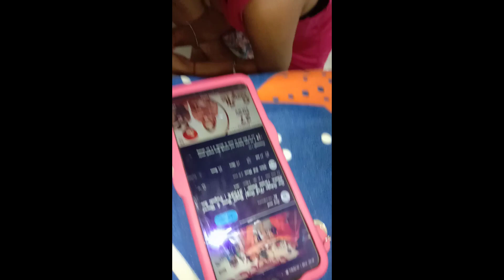Brother & Sister Came To Our Home For Raksha Bandhan 😘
Gurdeep Singh Vlogs